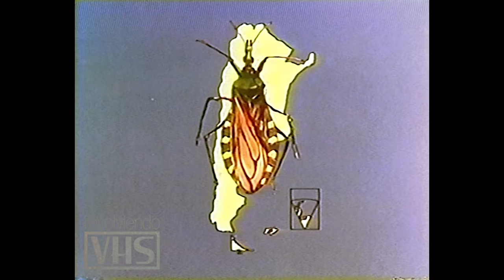Documental | Mal de Chagas | Ricardo Alventosa | 1971 | Betamax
Calidad: ßII
Audio: Mono I+D
Fecha: 1971

Continuando con los documentales rescatados de viejos Betamax, les presentamos el siguiente cortometraje sobre el Mal de Chagas del reconocido director y guionista Ricardo Alventosa realizado para la Secretaría de Estado de Salud Pública.

NOTA: Esta es otra versión del corto original, donde al final insta a la población a tomar medidas para frenar el avance de la enfermedad y de la vinchuca (insecto vector)

Créditos:
Guión: Lorenzo Guichez
Director de Fotografía: Aníbal González Paz
Locución: Luis Medina Castro
Jefe de Producción: Roberto Miguez
Asistente de Producción: Juan Carlos Ferro
Compaginación: Jorge Valencia
Ayudante de Fotografía: Pedro Tripichio
Electricista: Serafín de la Iglesia
Sonido: Phonalex

Para que este espacio sea justo para todos, si vas a usar este material debés mencionar la fuente en la descripción, sea el link de este video o el link de este canal. ¡Gracias!